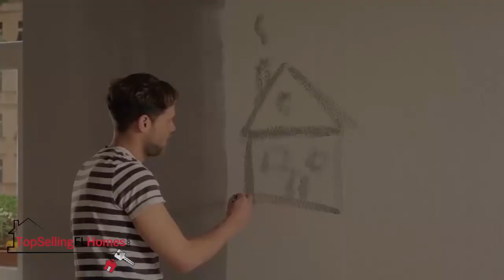Rent or Buy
Rent vs Buying. Ask me how you can buy for less than renting.